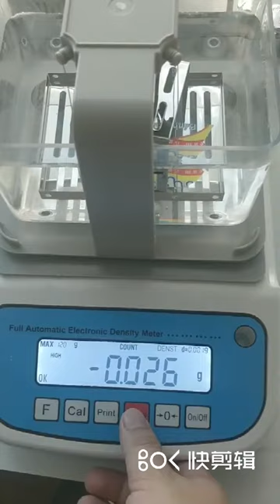High Precision Plastic Film / Porosity Metal Density Tester , Digital Density Meter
Standard:
ASTM D792, ASTM: D297, GB/T1033, GB/T2951, GB/T3850, GB/T533,HG4-1468, JIS K6268, ISO 2781, ISO 1183, etc.

The weighing range: 0.001g~ 120g
The proportion of accuracy: 0.0001 g/cm3
Measurement of time: about 10 seconds
Setting: Temperature compensation setting, solution compensation setting

Skype:  live:sammehgbtest